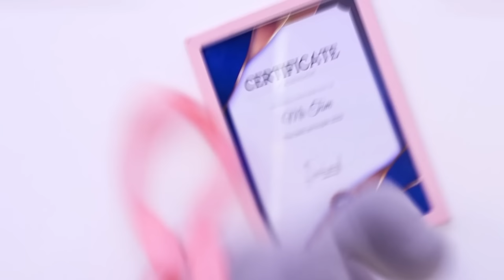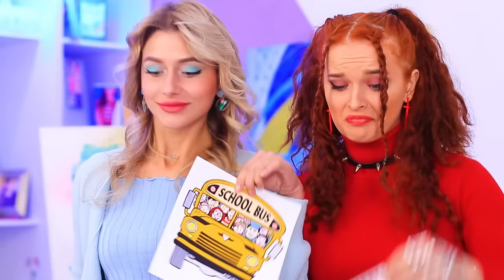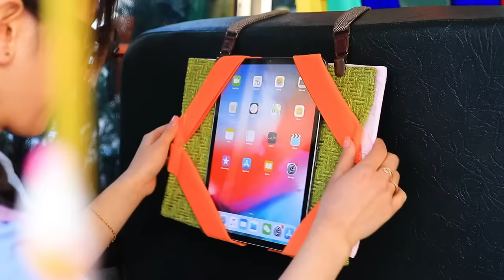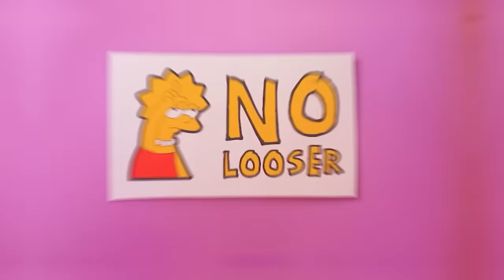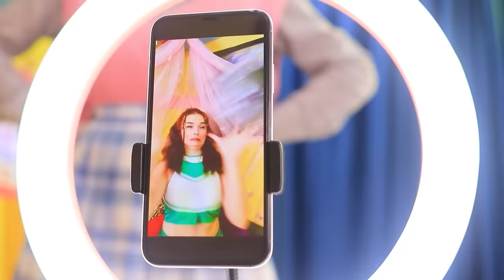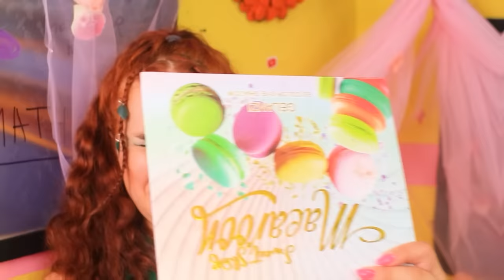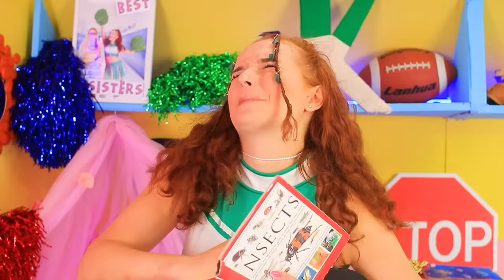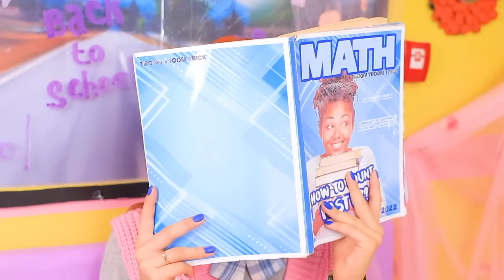Construímos uma Sala Secreta no Ônibus Escolar! / Transformação do Ônibus Escolar!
Você gostaria de uma sala secreta no ônibus escolar real? Em vez disso, assista a ideias legais em nosso novo vídeo.